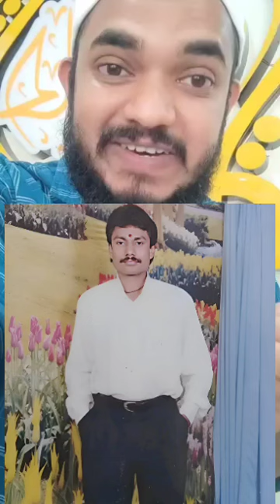17 June 2024